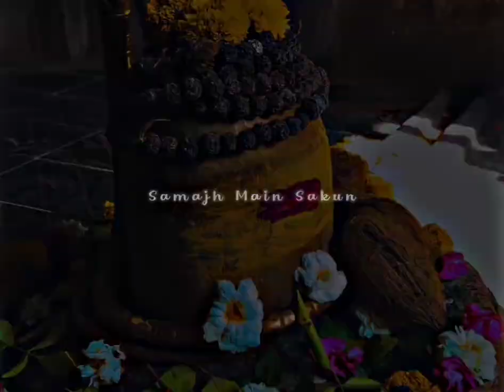🚩 Mahadev Status | Bholenath Status | Shiv Ji Status | Whatsapp Status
🚩 Mahadev Status | Bholenath Status | Shiv Ji Status | Whatsapp Status | Mahadev

                           Channel - Akash Editz

Your Quaris -

mahakal status

mahadev status

bholenath Status

shiv status

bhole baba status

lord shiva whatsapp status

shiv ji status

shiv tandav status

shiv parwati status

shiv status for whatsapp

shiva whatsapp status

bhole status

shiv sankar status

bholenath ke status

bhole baba ke status

bholenath ka status

bhole nath status

shivratri status

mahashivratri Status

status mahadev

mahakal ke status

bole nath status

bholenath ka status

mahadev quotes in hindi

mahadev status

mahakal status

bholenath status

shiv status

bhole baba status

shiv ji status

shiv parvati status

shiv tandav status

bhole status

shiva whatsapp status

shiv shankar status

bholenath ke Status